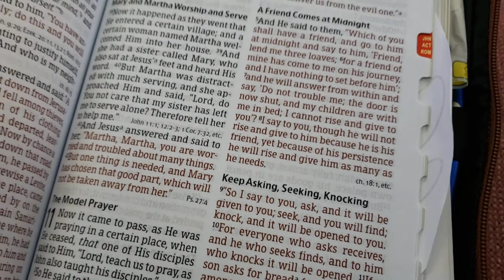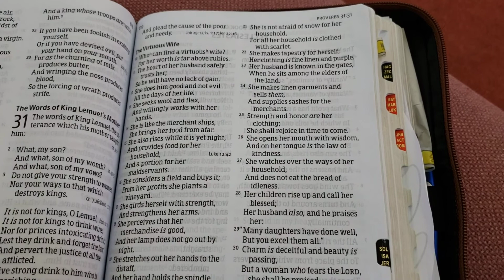Typecast Pt.1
Pastor Knight preaching on 2-22-20